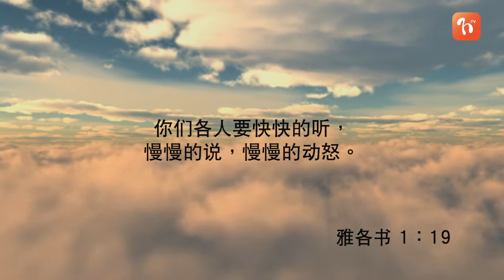飛來的磚塊《每日心語》787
「你們各人要快快的聽，慢慢的說，慢慢的動怒。」（各1﹕19）

你的生活中是否也有意外的磚塊飛向你來？請不要立刻發怒，大聲咒罵，要先看看周遭發生了什麼事。當我們說了那麼多負面的話時，不要忘記，只有神才有正面的答案。